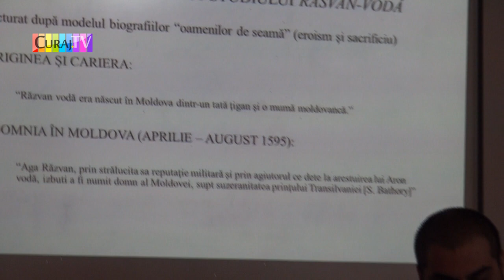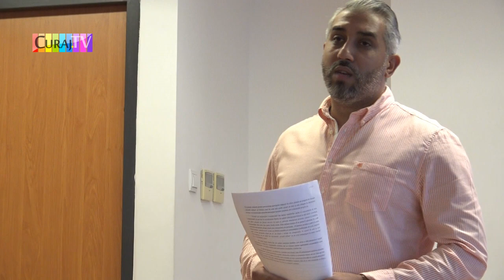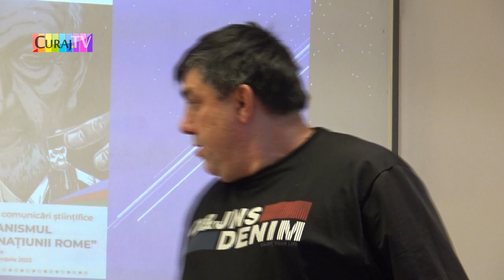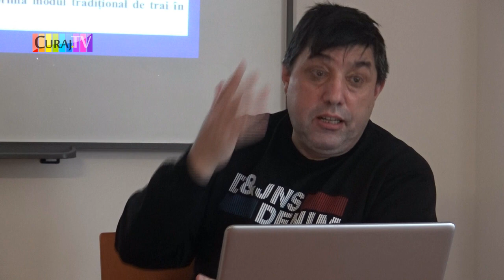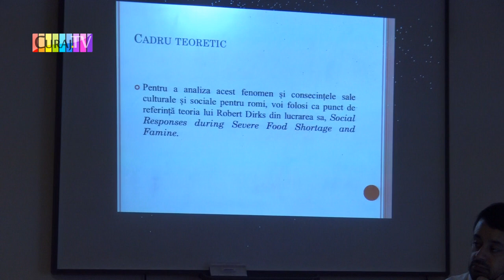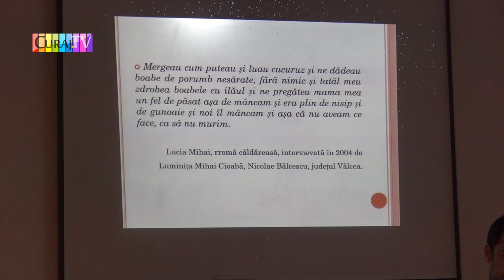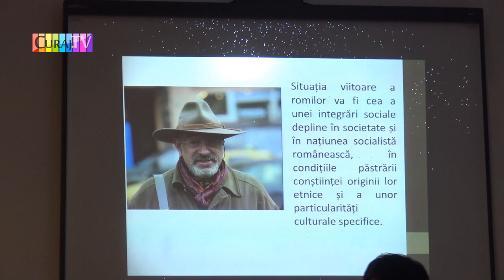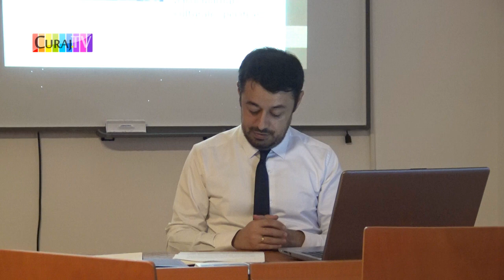Fragmente de simpozion științific: Gheorghianismul și fundamentele națiunii rome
Sesiune internațională de comunicări științifice
Ediția a II-a | 10-11 noiembrie 2023
„Romii: între victimizare și emancipare“
Moderator, dr. Valentin Ioan Negoi
o Drd. Negură Elena-Luiza - Sub sigiliul istoriei. Manuscrisul fanariot de Doina Ruști sau despre iubire ca destin
o Dr. Bogdan Chiriac - Imaginea lui Ștefan-Răzvan, domnul Țării Moldovei, în opera lui Nicolae Bălcescu
o Masterand Dumitru Giuliano - Statutul, percepția si protectia fetelor din
comunitatile rome în contextul mariajelor timpurii
o Dr. Ion Duminică - Reperele istorice și contextul cronotopic al emergenței
o Bebe Ciuraru – Evoluția muzicii lăutărești
o Drd. Marian Ghiță - Muzica lăutărească în opera lui George Bacovia
o Drd. Medeleanu Maria Luiza - Consecințele sociale și culturale ale foametei, asupra rromilor deportați în Transnistria în perioada celui De-al Doilea Război Mondial (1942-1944)
o Drd. Ștefan Ider - Expunerea etnicilor romi la imaginile trecutului: Manifestări ale stresului traumatic în legătura cu Genocidul rom
o Dr. Manuela Marin - Romii în regimul comunist sau despre începutul activismului civic al romilor în România anilor' 80
o Vasile Ionescu - Nicolae Gheorghe, după 10 ani: „creolizare” (integrare
nediferențiată, copy-paste) sau „indigenizarea modernizării” (decolonizarea
gândirii/culturii rome)? Cum?
o Dr. Valentin Ioan Negoi - Nicoale Gheorghe și punctele de reper în evaluarea alternativelor de politică socială față de populația de romi din România